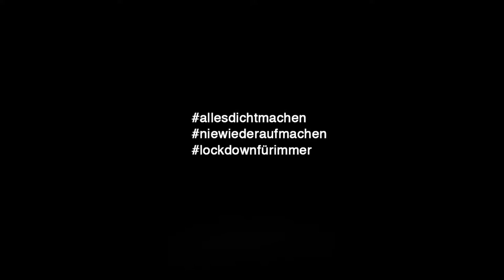Wotan Wilke Möhring AllesDichtmachen allesdichtmachen.de​ niewiederaufmachen​ lockdownfürimmer​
Wotan Wilke Möhring (* 23. Mai 1967 in Augustdorf/Lippe)ist ein deutscher Schauspieler und Musiker

Filmografie (Auswahl)
1998: Die Bubi-Scholz-Story (Fernsehfilm)
1998: St. Pauli Nacht
1999: Zoe
1999: Gnadenlos 2 – Ausgeliefert und missbraucht
2000: Hat er Arbeit? (Fernsehfilm)
2000: Otto – Der Katastrofenfilm
2000: Rillenfieber (Kurzfilm)
2000: Die Unbesiegbaren (Fernsehfilm)
2001: Das Experiment
2001: Lammbock – Alles in Handarbeit
2001: Schluss mit lustig! (Fernsehfilm)
2001: Ein starkes Team: Lug und Trug (Fernsehreihe)
2002: Die Hoffnung stirbt zuletzt (Fernsehfilm)
2002: Tage des Sturms (Fernsehfilm)
2002: Liebe und Verrat (Fernsehfilm)
2003: Echte Männer? (Fernsehfilm)
2003: Anatomie 2
2003: Eierdiebe
2004: Nachtschicht – Vatertag (Fernsehreihe)
2004: Cowgirl
2004: Die Konferenz (Fernsehfilm)
2005: Küss mich, Hexe! (Fernsehfilm)
2005: Heimliche Liebe – Der Schüler und die Postbotin (Fernsehfilm)
2005: Antikörper
2005: Almost Heaven
2005: Der Schatz der weißen Falken
2006: Bettis Bescherung (Fernsehfilm)
2006: Goldene Zeiten
2006: 3 Engel auf der Chefetage (Fernsehfilm)
2006: Hart auf Hart (Fernsehfilm)
2006: Ein starkes Team: Zahn um Zahn
2007: Mord auf Rezept (Fernsehfilm)
2007: Video Kings
2007: Tatort: Die dunkle Seite
2007: Kuckuckszeit (Fernsehfilm)
2007: Nichts als Gespenster
2007: Gegenüber
2008: KDD – Kriminaldauerdienst (Fernsehserie, 1 Folge)
2008: In jeder Sekunde
2008: Hardcover
2008: Tatort: Müll
2008: Leo und Marie – Eine Weihnachtsliebe (Fernsehfilm)
2008: Operation Walküre – Das Stauffenberg-Attentat
2008: Ein riskantes Spiel (Fernsehfilm)
2008: Copacabana
2009: Die Wilden Hühner und das Leben
2009: Dawn
2009: Bella Block: Vorsehung (Fernsehreihe)
2009: Zwölf Winter (Fernsehfilm)
2009: Kinder des Sturms (Fernsehfilm)
2009: Männerherzen
2009: Soul Kitchen
2009: Pandorum
2009: Eine Frage des Vertrauens (Fernsehfilm)
2010–2012: Der Doc und die Hexe (Fernsehreihe)
2010: Blond bringt nix
2010: Wie Matrosen (Kurzfilm)
2010: Henri 4
2010: Das letzte Schweigen
2010: Raju (Kurzfilm)
2010–2013: Stralsund (Fernsehreihe)
2010: Außer Kontrolle
2012: Blutige Fährte
2013: Tödliches Versprechen
2013: Freier Fall
2011: Der Brand
2011: Hindenburg (Fernsehzweiteiler)
2011: Freilaufende Männer (Fernsehfilm)
2011: Homevideo (Fernsehfilm)
2011: Männerherzen … und die ganz ganz große Liebe
2011: Black Brown White
2011: Der letzte schöne Tag (Fernsehfilm)
2012: Mann tut was Mann kann
2012: Das Leben ist nichts für Feiglinge
2012: Obendrüber, da schneit es (Fernsehfilm)
2012: Tatort: Todesschütze
2013: Das Adlon. Eine Familiensaga (Fernsehdreiteiler)
2013: Tatort: Willkommen in Hamburg
seit 2013: Tatort → siehe Thorsten Falke
2014: Besser als Nix
2014: Who Am I – Kein System ist sicher
2014: Alles ist Liebe
2015: Da muss Mann durch
2015: Kleine Ziege, sturer Bock
2016: Sex & Crime
2016: Seitenwechsel
2016: Was im Leben zählt (Fernsehfilm)
2016: Unsere Zeit ist jetzt
2016: Winnetou – Der Mythos lebt (Fernsehdreiteiler)
2017: Lommbock
2017: Happy Burnout
2017: Am Ruder (Fernsehfilm)
2018: Pastewka (Fernsehreihe)
2018: Steig. Nicht. Aus!
2018: 25 km/h
2018: Parfum (Fernsehserie, 6 Folgen)
2019: Immenhof – Das Abenteuer eines Sommers
2019: Das perfekte Geheimnis
2019: West of Liberty (Fernsehserie, 6 Folgen)
2020: Sløborn (Fernsehserie, 4 Folgen)
2020: Freaks – Du bist eine von uns (Netflix-Filmproduktion)